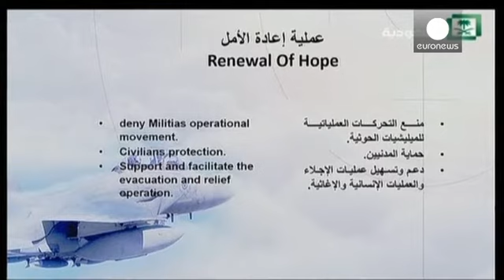Iémen: À beira de um acordo de cessar-fogo?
A Arábia Saudita anunciou o fim dos bombardeamentos aéreos no Iémen, ao final de 26 dias da operação contra as milícias xiitas.

Riad considera ter cumprido os objetivos militares da missão e que agora é tempo de relançar o processo diplomático e de reconstrução do país, mas sem ainda abandonar as armas.

O anúncio saudita coincide com informações de que as milícias xiitas teriam chegado a um acordo, mediado pelo Irão, para iniciar discussões com vista a um cessar-fogo.